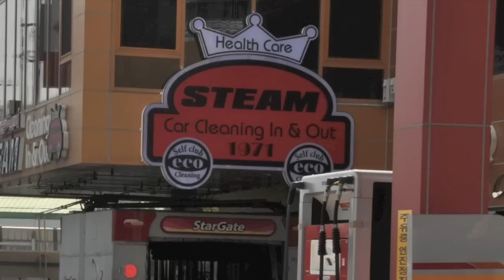Increase tunnel wash quality with the Optima Steamer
The Optima Steamer not only for detailers or interior cleaning. Automatic wash businesses increase the wash quality by incorporating the Optima Steamer into pre-rinsing, rim and door jamb cleaning. Remove bug spots, sap, tar, salt, bird droppings with the Optima Steamer with ease.